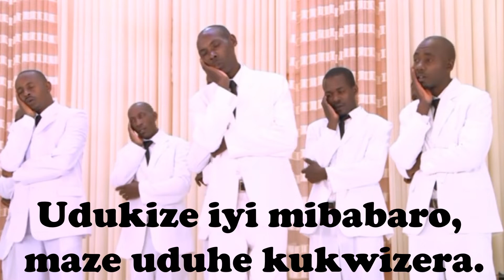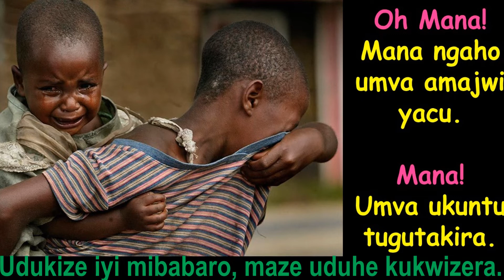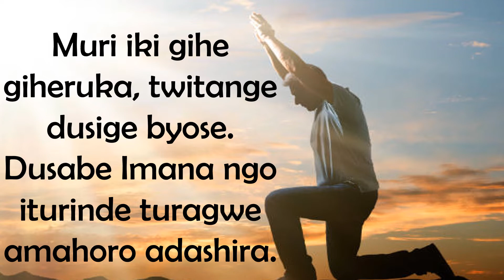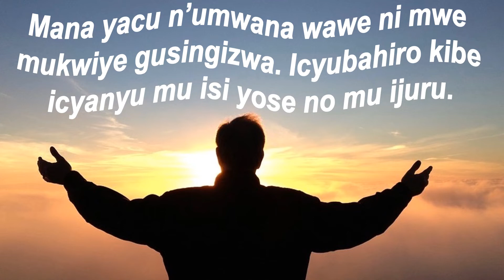CHORAL TURAJYISIYONI- IBIHE BIHERUKA {Lyrics)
CHORAL TURAJYISIYONI, NRC, SDA NYANGA